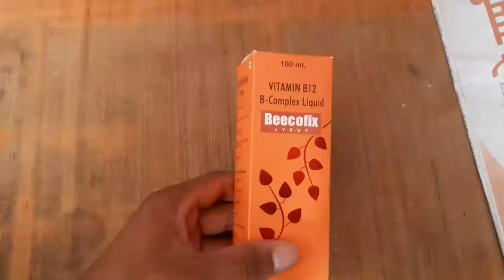vitamin B12 B Complex Liquid छोटो बच्चों में ब्लड बढ़ाने की बेस्ट सिरप